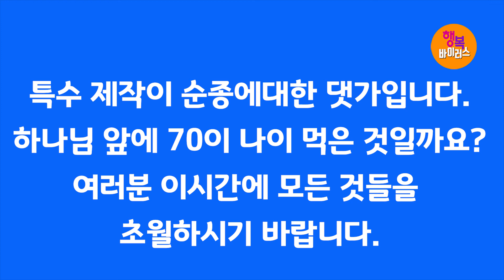[기적의 말씀! 응답의 은혜!] 박건수목사의 쉬운원어성경 강해-행복바이러스__어떤 말씀도 아멘 순종하기